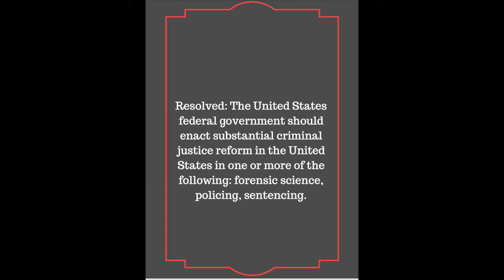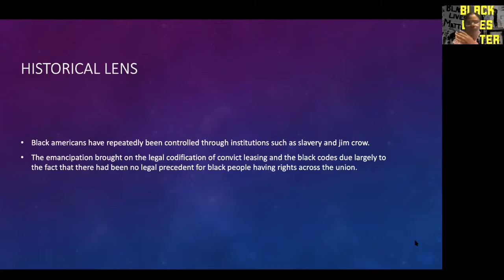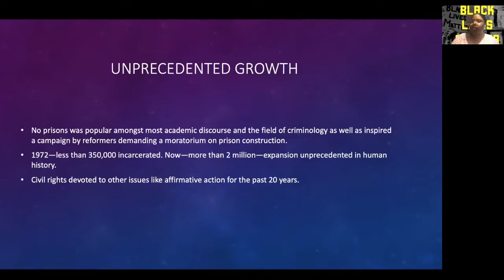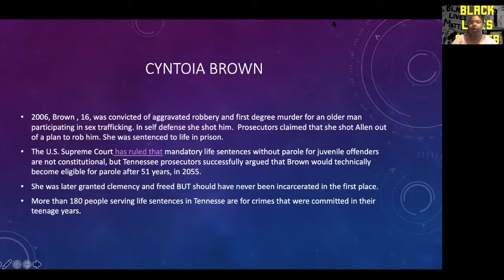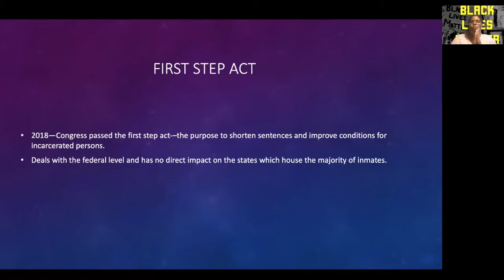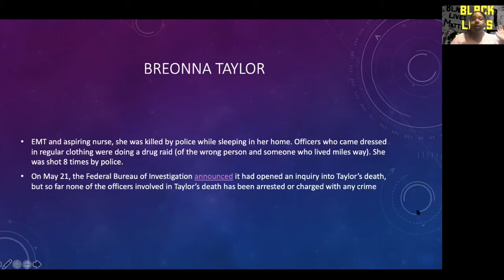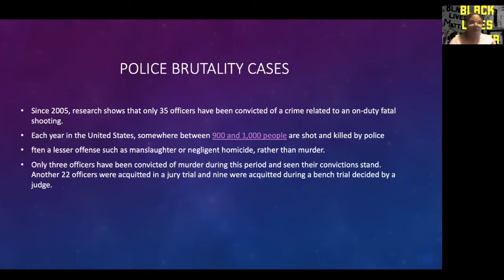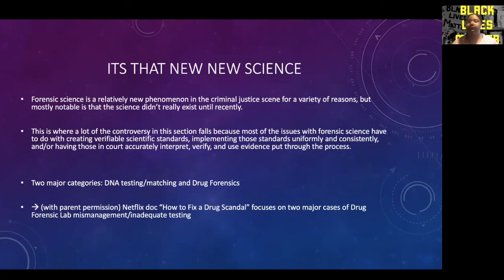WCCDI Topic Lecture taught by Jazmine Pickens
Welcome to the WCCDI series:

This series will have a variety of videos that will help you grasp the understanding of this years topic, tips to help you answer K arguments , self-care tip to help keep you grounded and many more.

 During the duration of this video Jazmine  will explaining  how the criminal justice system has disproportionally affected the black community. Through a variety of examples from the past and present time. Jazmine will push you to think outside of the evidence to see the bigger picture. Thus allowing YOU the debater to create more meaningful arguments.

Facebook: Bay Area Urban Debate League